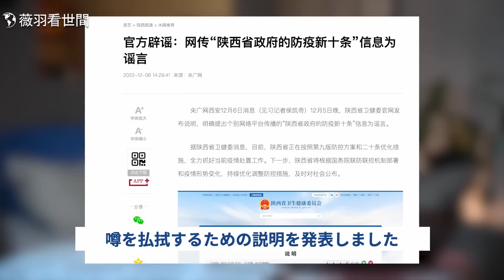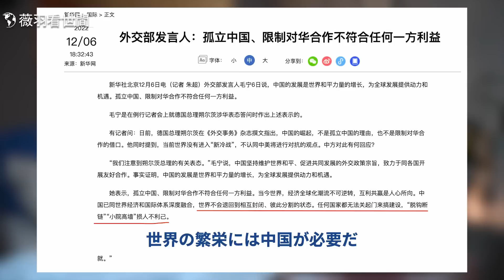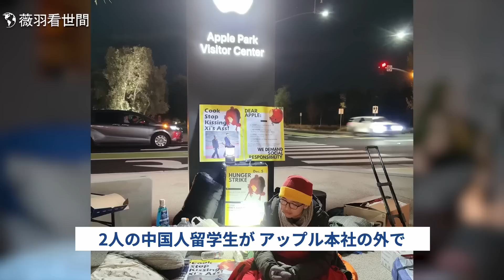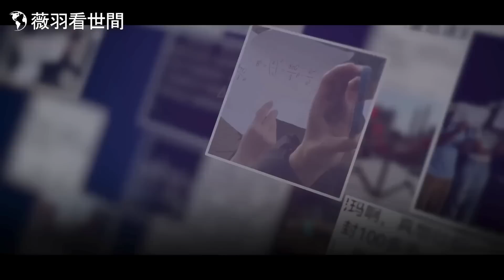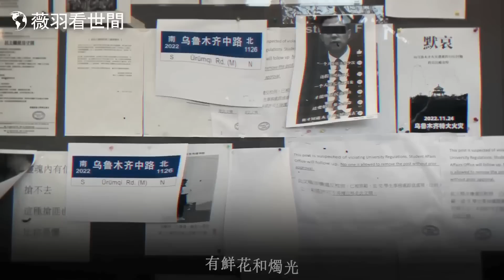白紙運動で封鎖解除を推し進めるも、習近平はそのきっかけを利用して窮地を逃れる？ 大げさに江沢民を悼むのはなぜか？ 地方政府はバラバラで、習政権が有名無実モードに入り【薇羽が世間を看る】